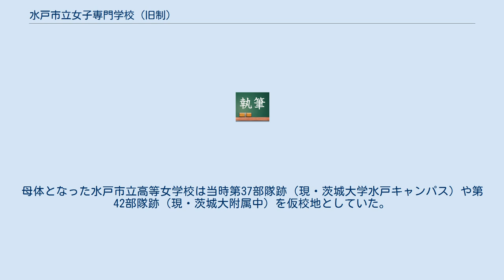水戸市立女子専門学校 (旧制)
水戸市立女子専門学校（みとしりつじょしせんもんがっこう）は、1947年（昭和22年）4月に設立された公立の旧制専門学校。
 水戸市立高等女学校の県立移管（1948年3月31日）を前に、専攻科を分離・昇格させることにより、旧制女子専門学校を設立した。
旧制女専としては 1952年までの存続とし、その間にジュニア・カレッジ（のちの短期大学に相当）程度にレベルアップを図る予定であった。
 女専への入学者は募集定員に対して極端に少なく、水戸市の負担が過大であった。
 新制短期大学が制度化されたため、1950年度に短大昇格申請（水戸市立女子短期大学）を行ったが、市の財政状況が許さず、申請は断念することになった。
新制茨城大学への合流・茨城県への移管も結局できず、女専は廃校の日を迎えた。
 水戸市愛宕町の旧陸軍第42部隊跡 で発足し、廃止まで同地を使用した。
各書籍の詳細は、関連書籍を参照。
 ^ 『茨城県立水戸第三高等学校八十年の軌跡』 による。
『茨城縣教育史 （下）』 272頁-273頁は 1946年のこととしている。
 ^ 『水戸市史 下巻 （三）』 226頁-227頁によれば、1949年度は本科 2、3年生の募集（各150名）に対して入学者 3名、別科（募集定員 100名）入学者 26名で、本科在学者は合計で 86名、講師以上の教員 26名だったとしている。
1951年度は、在学者（本科・別科合計か）41名、専任教員（教授・助教授・講師）15名、兼任教員 7名だったとしている。
 ^ 短期大学審査状況ｐ６より。
2021年6月26日確認。
文部科学省図書館資料検索より「短期大学審査状況」で検索すれば確認できる。
 ^ 『水戸市史 下巻 （三）』 は第47部隊跡、『茨城県大百科事典』は工兵第14大隊跡、水戸市教育委員会サイト（外部リンク（Webアーカイブ）参照）は第42部隊跡としている。
母体となった水戸市立高等女学校は当時第37部隊跡（現・茨城大学水戸キャンパス）や第42部隊跡（現・茨城大附属中）を仮校地としていた。
 水戸市立女子短期大学に関するカテゴリ: